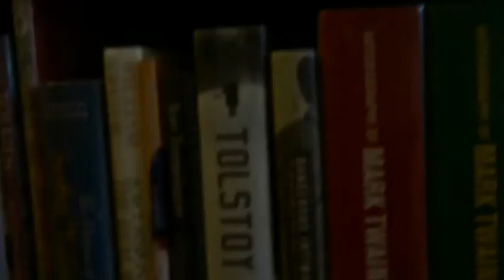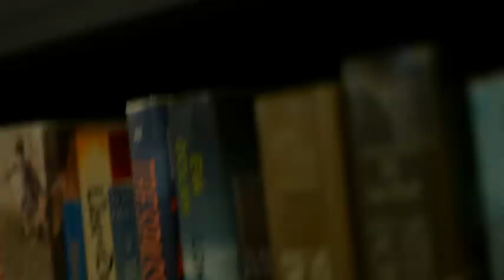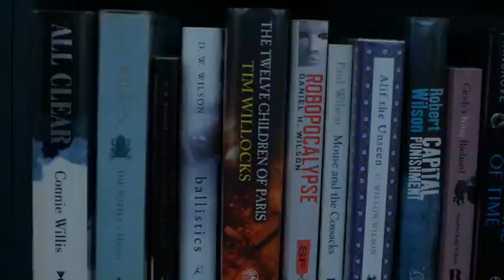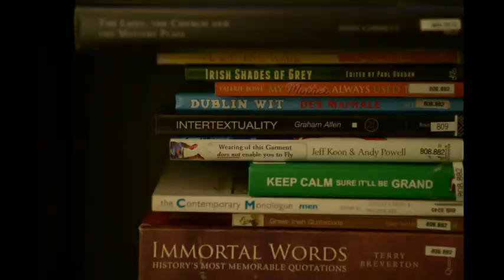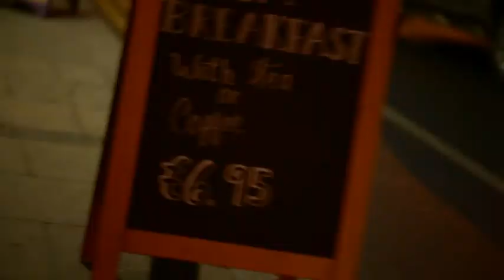Epigraphing Rathmines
Documentation of an art experiment performed on the 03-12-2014 as part of the MART Experiments projects. This video is the work of Abigail Denniston.

Celebrating the relationship between art, literary culture, and the life of the community in Rathmines, this experiment brings forward two cultural markers within the neighbourhood: the Rathmines Library and the MART art gallery and studios, and the public space between the two.

Curator: Moran Been-noon
Artists: Poet Annemarie Ni Churreain and visual artist Steven Maybury (stevenmaybury.com).